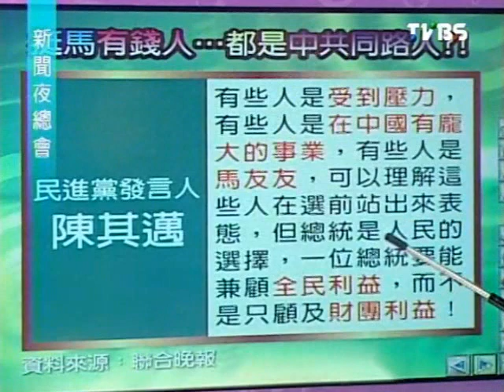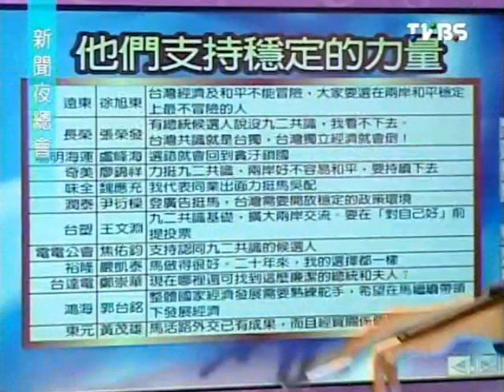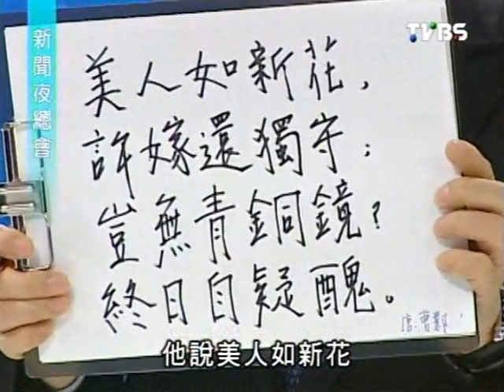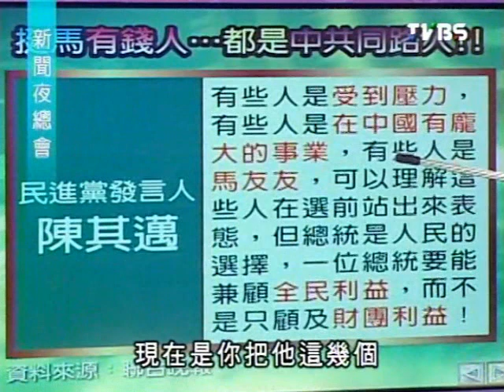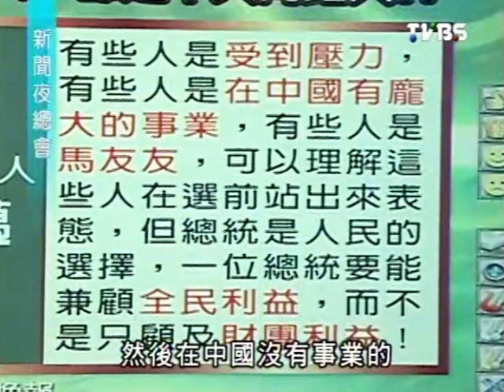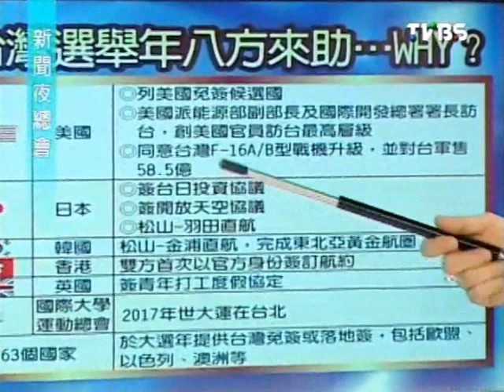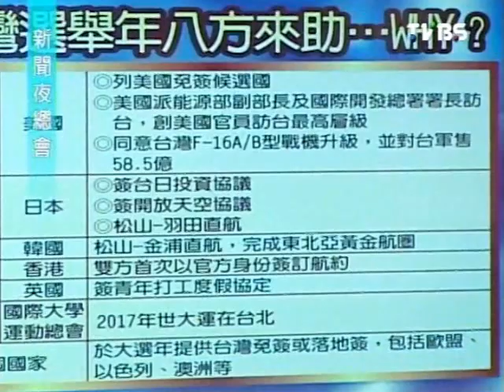新聞夜總會 20120105 part 2/4